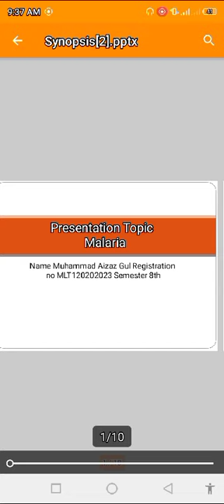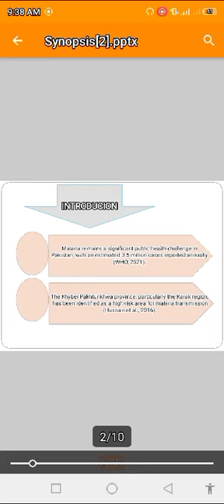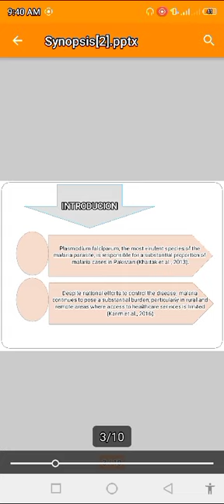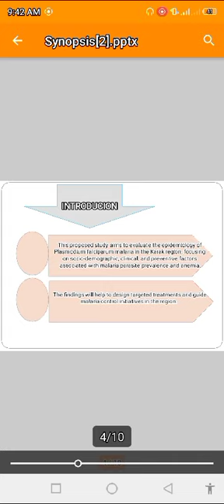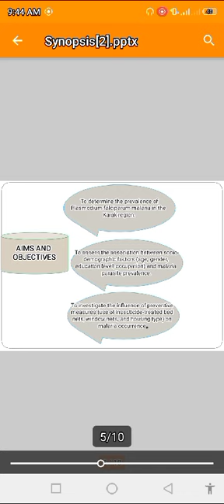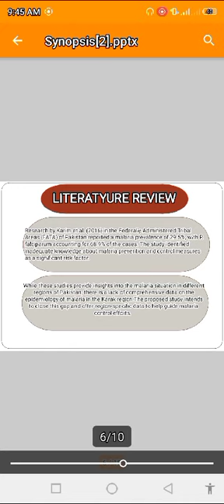M aizaz gul, MLT120202023, Malaria.